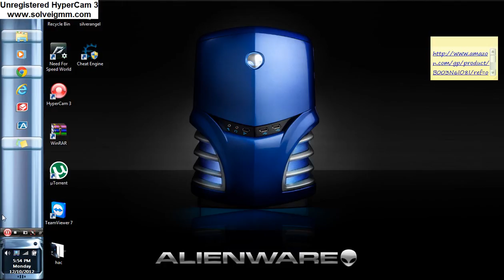mw3 wii codes [like and subscride]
whin i get 200 sudscribes i will pick a winer